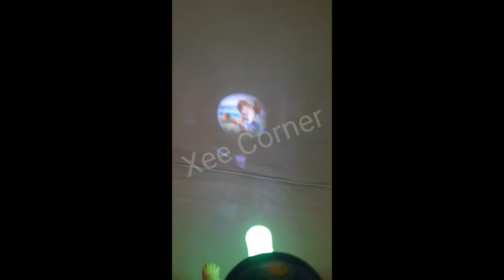Baby Crawling Toy Music Lighting Projection | Xee Corner | Interesting videos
Baby Crawling Toy Music Lighting Projection

Crawling Baby Toys For Kids
lights on feeder
crawling toys
mama, mamma and other sounds
kids will learn crawling with this baby toy
Newborn Baby Toys
Battery Operated
Baby Toys presenting Crawling Baby Toys for your littles ones. This is amazing baby. It can crawling. You can not stop your laughing while playing with this baby. It has a sound. He can say mummy, papa and other sounds. This baby also contain Lights on its feeder.

Toy Music Lighting Projection